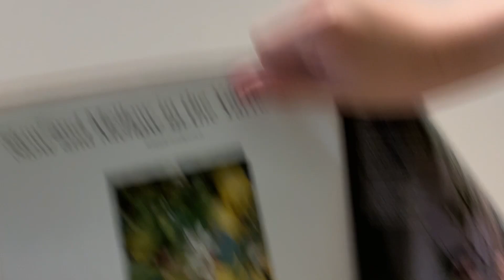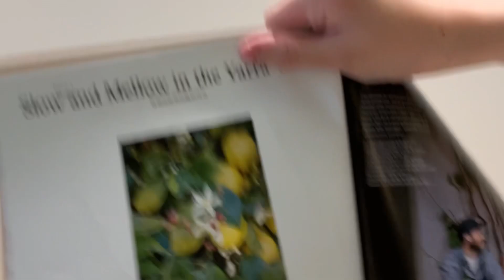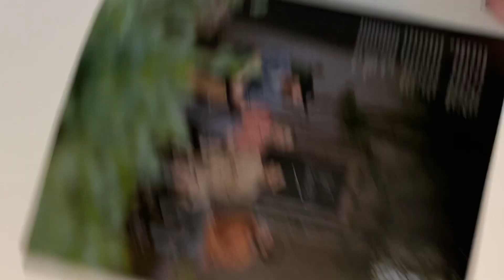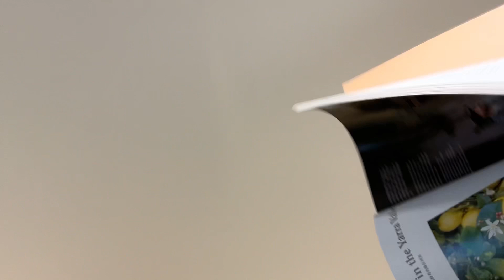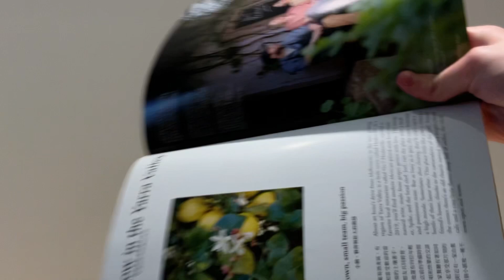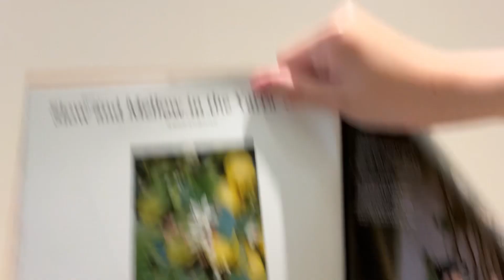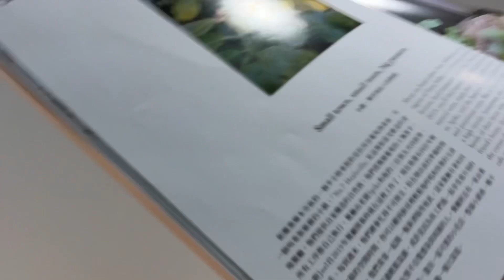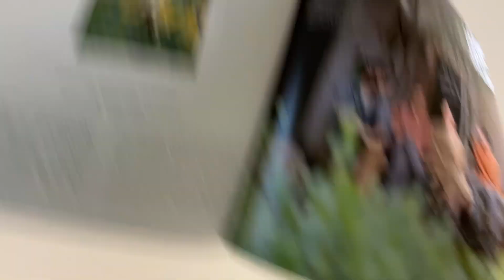SHAKE1丨Magazine（雜誌）EP119